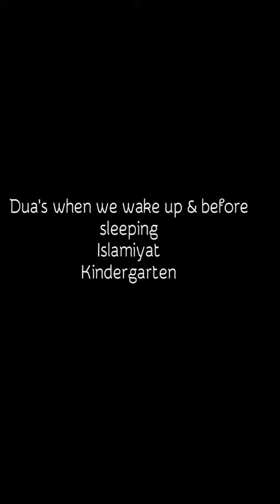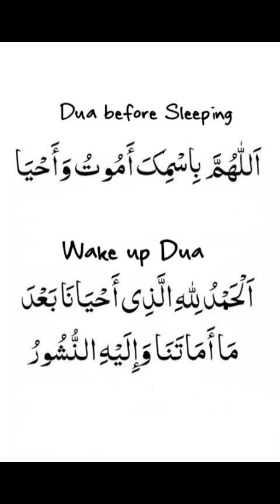Dua's when we wake up & before sleeping - Islamiyat - Kindergarten